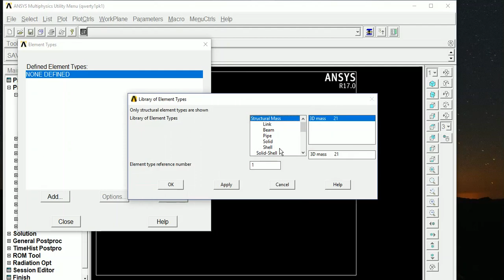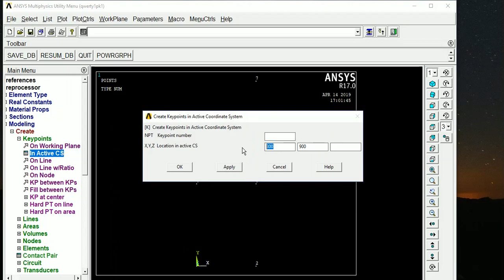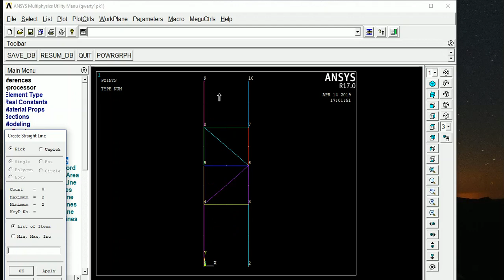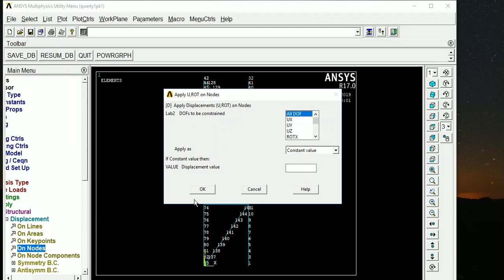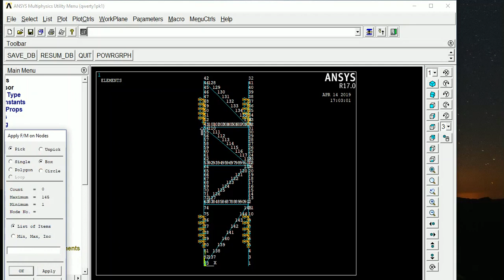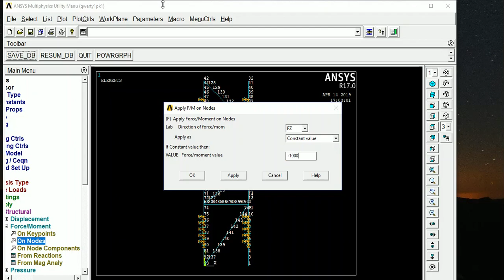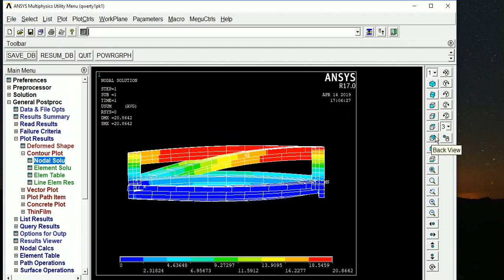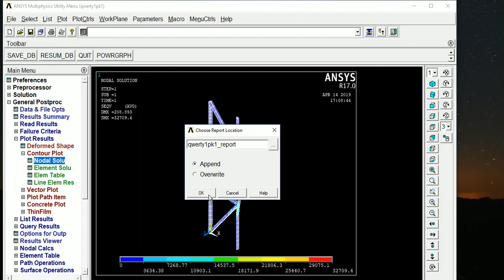Analysis of simple chasis model beam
Analysis of simple chasis model
L channel cross section
Young's modulus = 2 e5 N/mm²
Load 1000N and 10000N

By Sajid Mohamed, Sakthi, Sabareesh